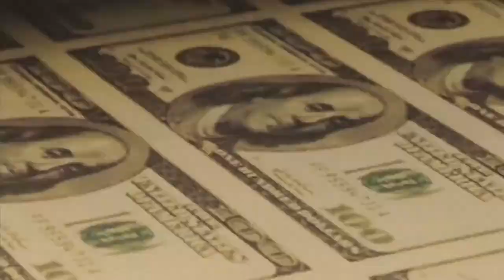Marching Towards Freedom Series Conclusion